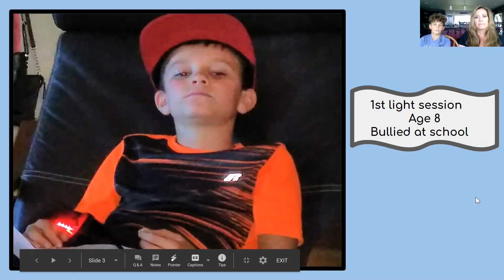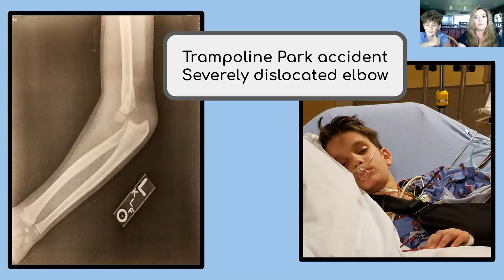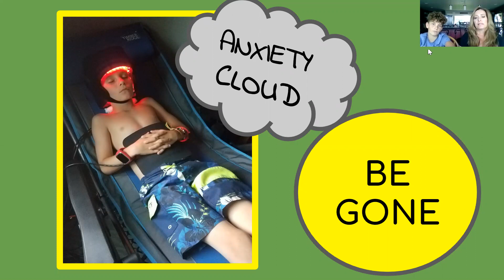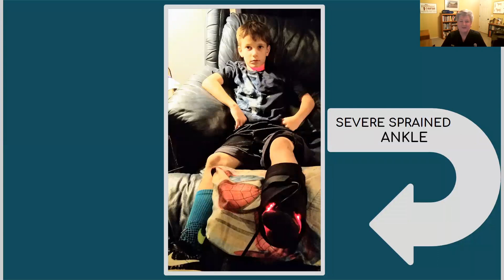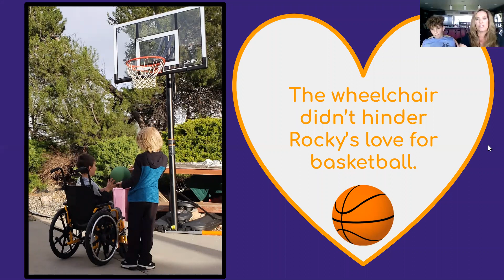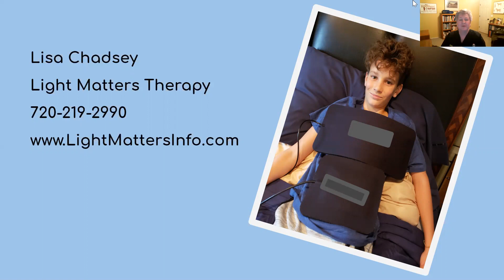Transforming Pediatric Care with Light Therapy - Lisa & Rocky Chadsey's Journey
In this compelling video from the Independence from Pain Summit, hosted by Photonic Therapy Institute, guest hosts Lisa and Rocky Chadsey share their personal and inspiring story of using light therapy with children. Discover how a light pad system, utilizing red, blue, and near-infrared light, played a crucial role in Rocky's rapid recovery from a severe elbow dislocation caused by a trampoline accident.

🌟 What You'll Learn in This Video:

Light Therapy in Pediatric Care: Explore the effectiveness of light therapy in treating physical injuries in children.
Rocky's Recovery Story: Hear firsthand how light therapy aided in Rocky's healing process after a trampoline accident.
Beyond Physical Healing: Understand the impact of light therapy on emotional well-being, particularly in managing anxiety in children.
👶 Key Topics Covered:

Light Therapy for Children
Healing Physical Injuries with Photonic Therapy
Emotional Well-being and Anxiety Relief
Red, Blue, and Near-Infrared Light in Therapy

📅 Join Us for More Insights:
Learn more about the transformative power of light therapy in our weekly office hours at PhotonicTherapyInstitute.com/OH. Don't miss this opportunity to explore how photonic therapy can benefit you and your family.